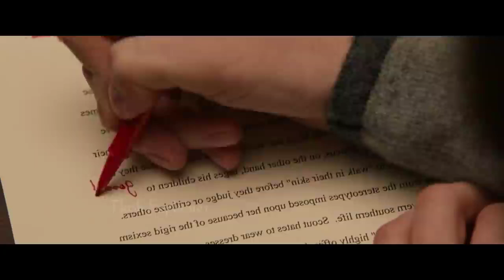The English Teacher (2013) - Julianne Moore, Michaelngarano | LifeTime movies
The English Teacher (2013) - Julianne Moore, Michael
Angarano, LifeTime movies